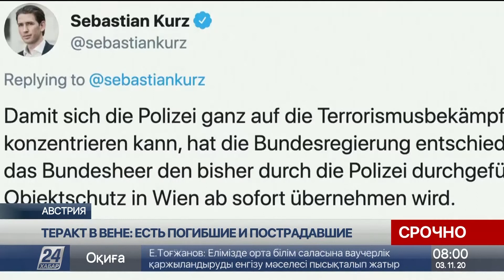Глава МВД Австрии призвал жителей не выходить на улицы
В центре Вены неизвестные провели атаки в шести разных местах, передает «Хабар 24».